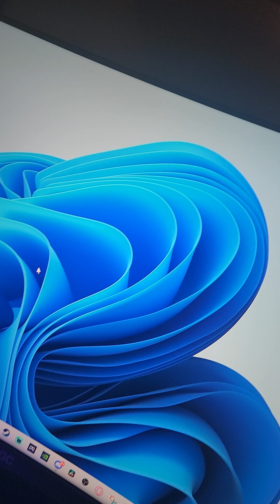Vlog 1: What Am I Doing Here